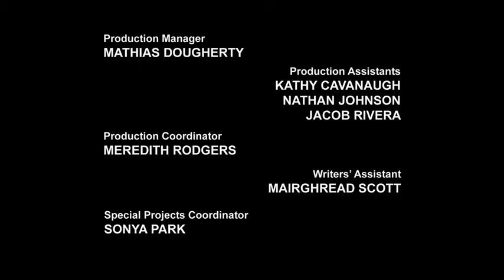Transformers Prime S02 E02